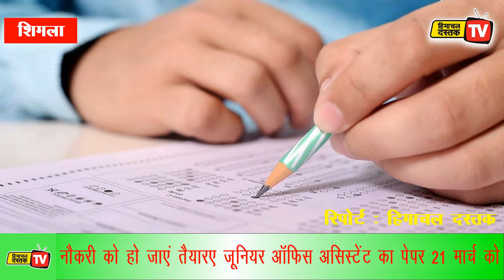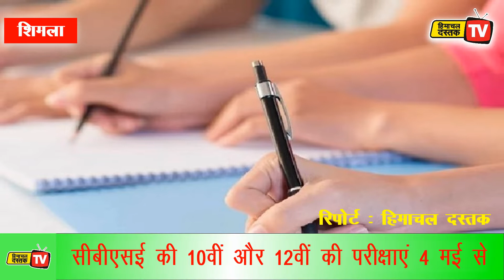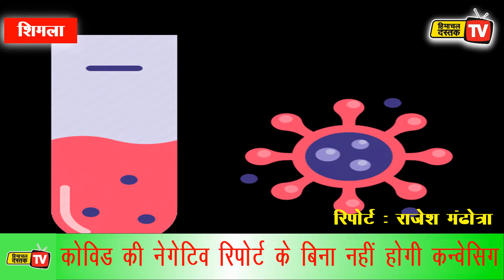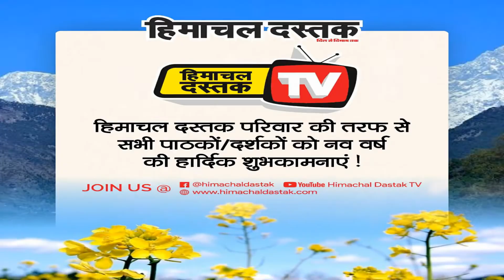*31 दिसंबर 2020: हिमाचल दस्तक दिनभर...*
*31 दिसंबर 2020: हिमाचल दस्तक दिनभर...*

*बेरोजगार नौकरी को हो जाएं तैयार...*
10वीं-12वीं की परीक्षा 4 मई से
*शिमला से भी ठंडे ऊना-चंडीगढ़...*

*फाइव-डे वीक खत्म...*
प्रत्याशी फाइनल...

*चुनाव प्रचार में नई बंदिश...*
पीडब्ल्यूडी को सीएम के निर्देश...

*इंदौरा में आठ तैयार...*
सज गया मां का दरबार...